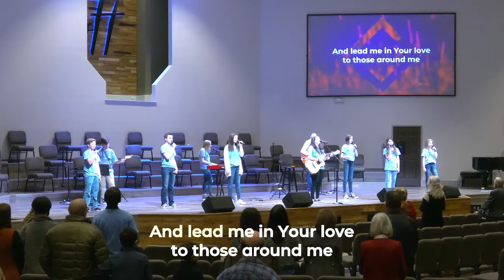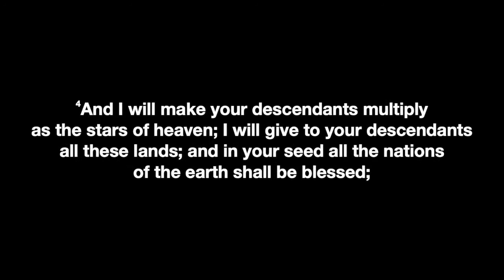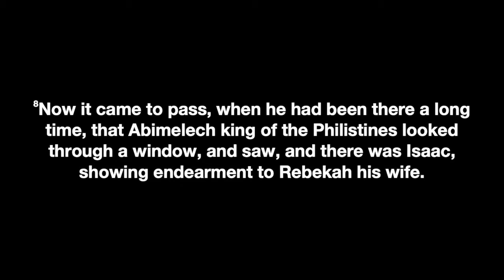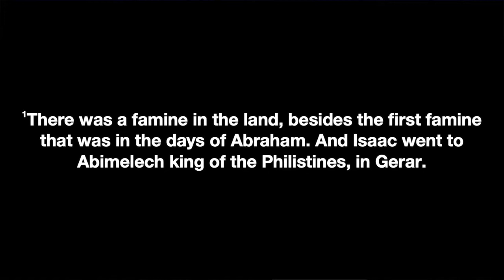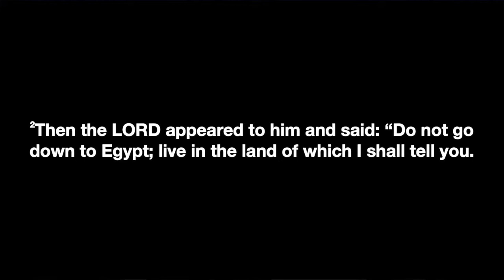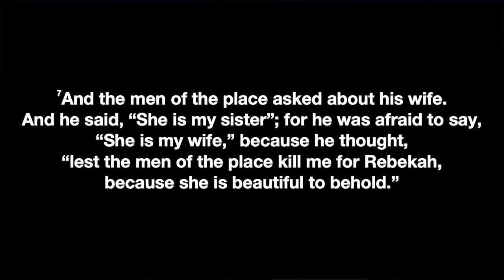Sunday, February 21, 2021 Worship Service